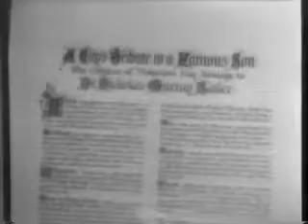Paris Welcomes Marlene 1946/06/13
(1) Personalities in the News - "General Walter Smith, U. S. Ambassador to Russia, presents his credentials at the Kremlin . . . Marlene Dietrich arrives in Paris to make a motion picture with Jean Gabin . . . Another screen celebrity, Madeline Carroll, is in Madrid for the same purpose. Doctor Nicholas Murray Butler, president emeritus of Columbia, is honored by his home town, Patterson, N.J." scenes of Walter Bedell Smith arriving in Russia (2) "Kwajalein: The finishing touches are put on preparations for Operation Crossroads at Bikini atoll. Photographers and pilots are briefed aboard the Carrier USS Saidor, as zero hour nears." (partial newsreel)